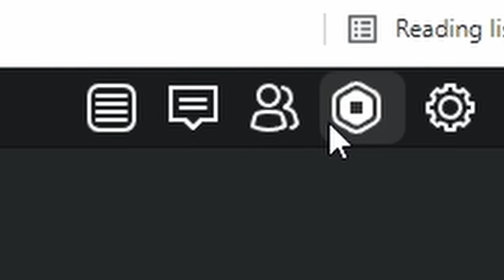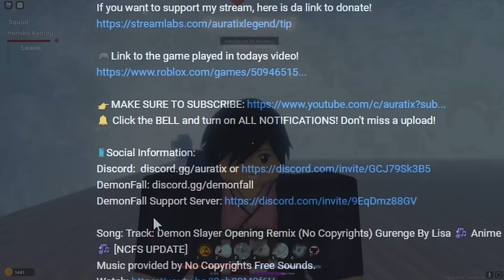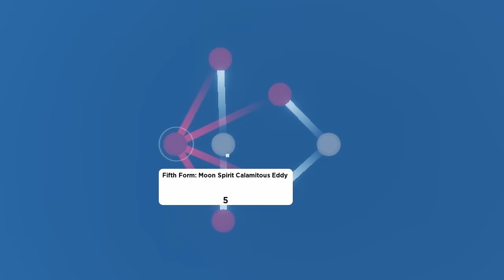Becoming KOKUSHIBOU TSUGIKUNI In THIS DEMON SLAYER GAME..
In this video, I am becoming KOKUSHIBO TSUGIKUNI by first becoming Michikatsu Tsugikuni and then transforming myself into Kokushibo In This DEMON SLAYER Roblox DemonFall game where I play Roblox demon slayer and become a character!

As I am becoming Kokushibo we will have to become a Hybrid and grind our way to the top to UPPERMOON 1. From your favourite creators such as Infernasu KTG Gaming Kelvingts Red Weeb this is my take on becoming Tengen Uzui in DemonFall